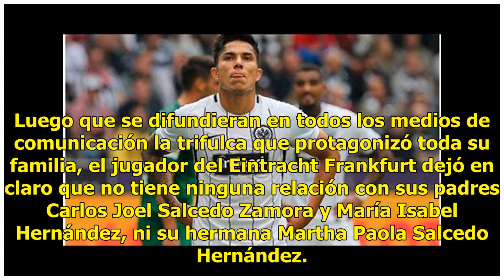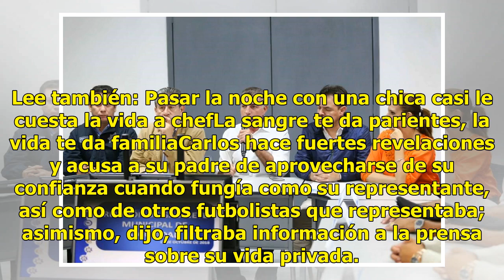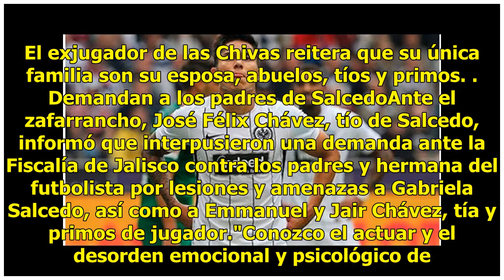Carlos Salcedo rompe el silencio tras pelea campal con su familia en juzgado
El futbolista mexicano Carlos Salcedo finalmente rompió el silencio sobre la pelea, insultos y golpes con su familia en juzgados de Guadalajara, donde enfrenta una demanda de paternidad, y reveló por qué está distanciado de sus padres y hermana. Luego que se difundieran en todos los medios de comuni...